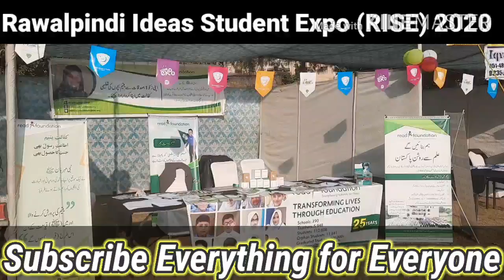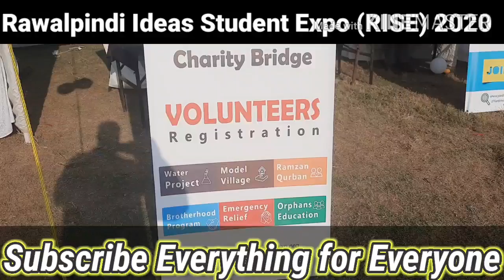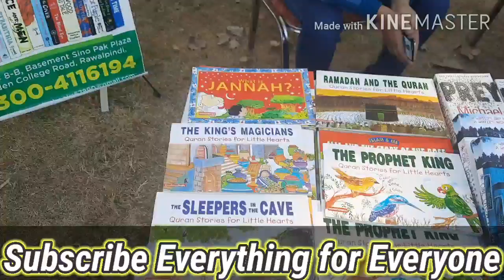RISE | Rawalpindi Ideas Student Expo 2020 | Islami Jamiat Talba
اسلامی جمعیت طلبہ کی جانب سے سٹوڈنٹ ایکسپو 2020 کا شاندار انعقاد
مزید ویڈیوز کے لیے ہمارے چینل کو سبسکرائب کریں